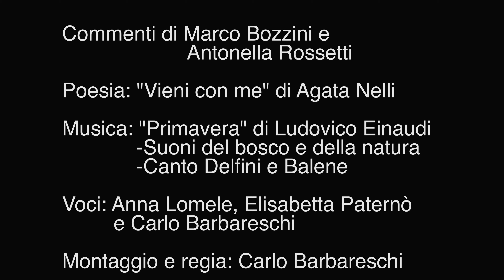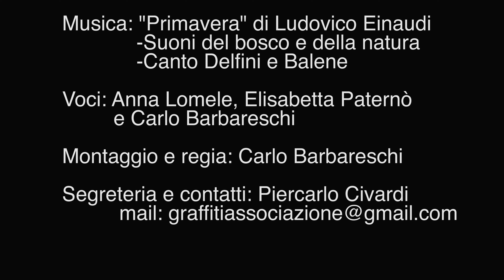"Osservando la natura" - Personale di Antonella Rossetti - In linea con l'arte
L’artista che presentiamo in questa mostra è Antonella Rossetti che ha sempre amato osservare e rappresentare la natura fin da bambina e l’arte a partire dagli studi liceali.-
Ha poi deciso di esprimere attraverso il colore e la pittura quel
groviglio di forti e proromperti sensazioni che si provano davanti a particolari forme e colori della natura.